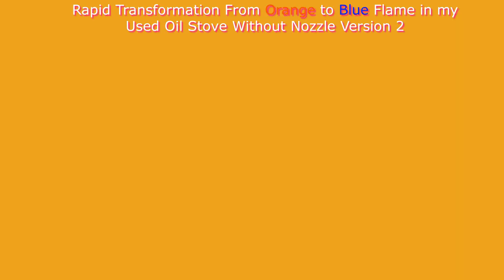Rapid Transformation from Orange to Blue Flame in my Used Oil Stove Without Nozzle Version 2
This stove is intended for used cooking oil only